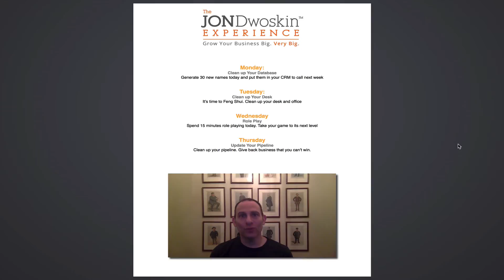Jon's Business Tip of the Day - Spring Break - April 7th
Review your pipeline today!